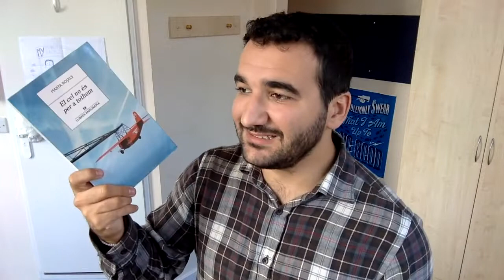El cel no és per a tothom, de Marta Rojals | RESEÑA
¡Hola, lectores!

Hoy os hablo de "El cel no és per a tothom", de Marta Rojals.